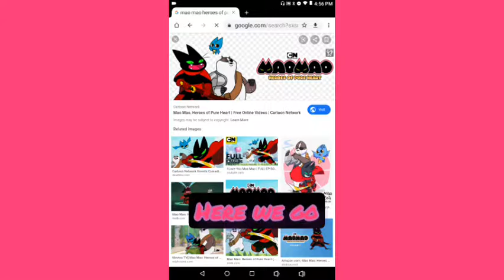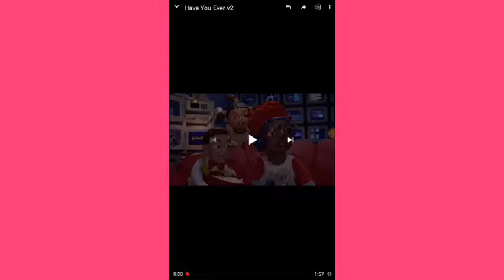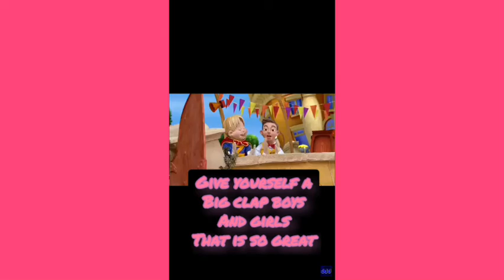Mao mao heroes of pure heart musical rescue live on stage part 3